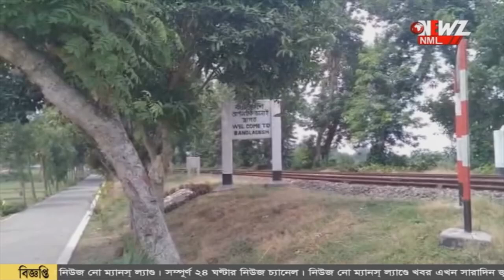ঈদ উপলক্ষে সীমান্তের জিরো পয়েন্টে শুভেচ্ছা বিনিময় বিএসএফ এবং বিজিবির।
ঈদ উপলক্ষে সীমান্তের জিরো পয়েন্টে মিষ্টি এবং উপহার দিয়ে শুভেচ্ছা বিনিময় বিএসএফ এবং বিজিবির। এতে দুই দেশের সীমান্তরক্ষী বাহিনীর সম্পর্ক আরো মজবুত হবে বলে আশাবাদী তারা।